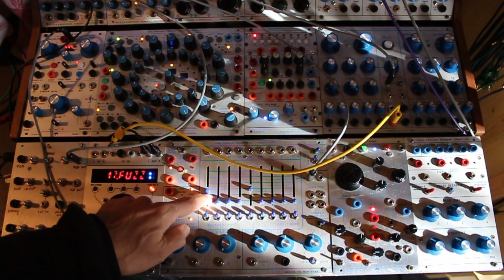11 26 21 Buchla 288v and sample [02]